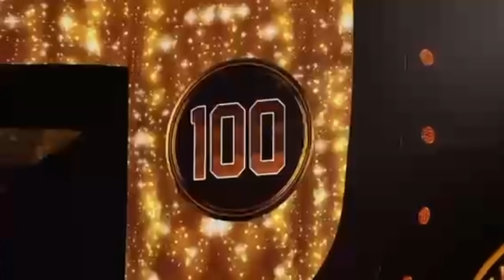Eki - All Performances (Comments Of Judges) On 'All Together Now' Italia (Subtitle Indonesia)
Ciao beautifull people!

Check out my all performances video Episode 1 - 4 on All Together Now Italia with subtitle Indonesia.
the next part of the semifinal until final will be upload soon.

CREDIT TO OWNER:

THIS VIDEO WAS MERELY RECORDED FOR COVER PURPOSE